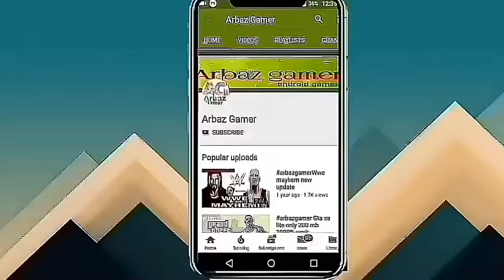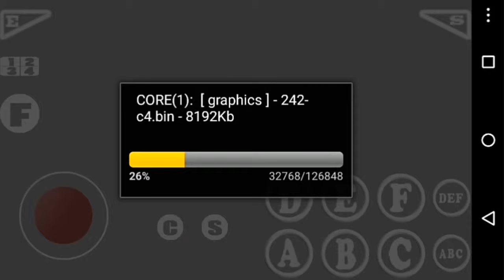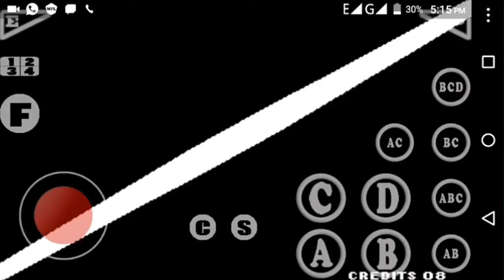How to download unlimited game really amazing video // by Arbaz Gamer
Mene is video me AAP logo ko Kai sare gae dikhai hai but saport karo tab ham AAP logo ko sare game denge ok